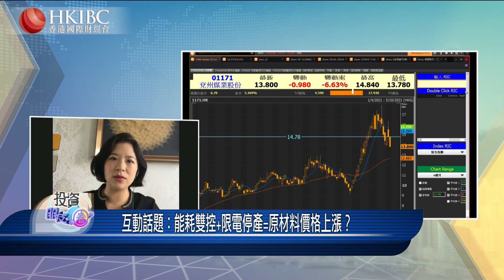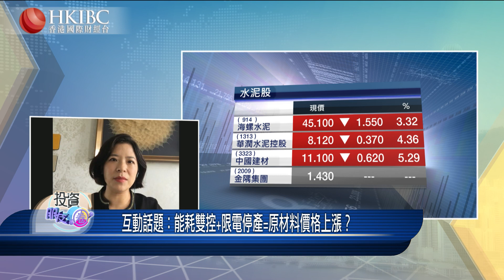【20210924】『投資朋友圈』互動話題：能耗雙控+限電停產=原材料價格上漲？@楊微